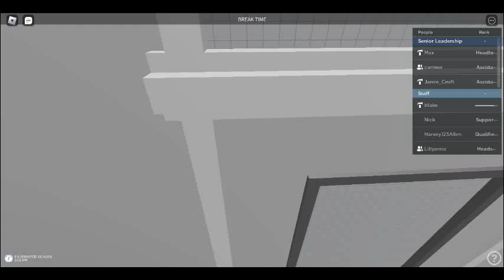Day in the life on Fairwater School Season 1 Episode 1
🥥: info ꒰ ❀ ꒱
In this video I did a day in the life on Fairwater School

:🥥: credits ꒰ ❀ ꒱
Description:Me
Video:Me

:🥥: faq ꒰ ❀ ꒱
↳ 𝗾 :: What do you use to edit?
     𝗮 :: Nothing Yet.

     𝗮 ::18

:🥥: socials ꒰ ❀ ꒱
↳ ⸙͎࣪ roblox :: Lynda_Hooks

:🥥: shoutouts ꒰ ❀ ꒱
None